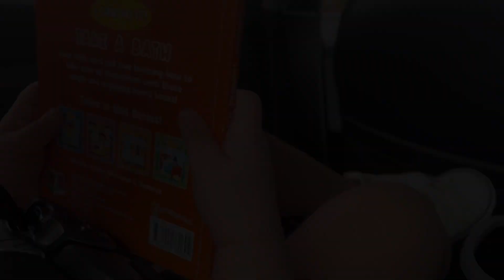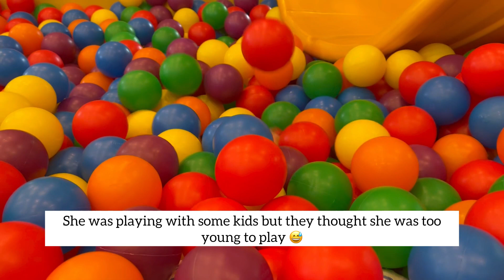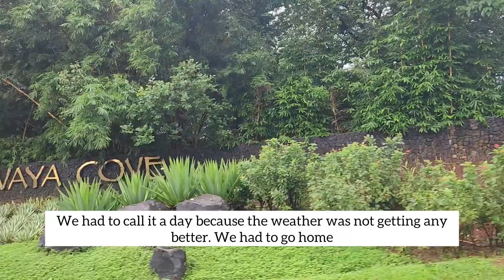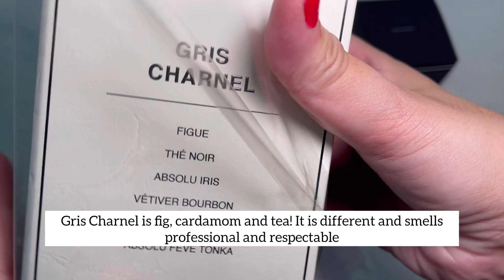Rainy Days in the Philippines | Anvaya Cove, Organizing my Perfumes, Unboxing Harrods purchases Vlog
Hey guys!

I’m back for a longer vlog.

In today’s vlog, I take you to what we did during the rainy days. Organize my perfume collection with me, come with me on typical work days, a mini haul and a short family trip at Anvaya Cove.

‘cheese’ Produced by ‘Lukrembo’

‘Marshmallow’ Produced by ‘Lukrembo’

‘Bored’ Produced by ‘Lukrembo’

‘Afternoon’ Produced by ‘Lukrembo’

‘Sunset’ Produced by ‘Lukrembo’

‘Storybook’ Produced by ‘L